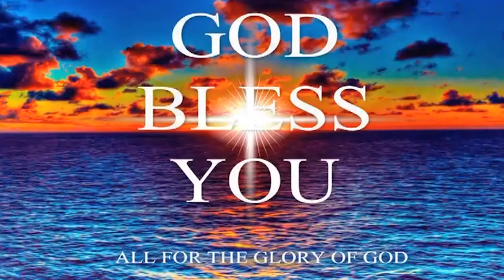04 7 24 |Bishop Amma | యెహోవా వాక్యమునకు భయపడువారలారా, ఆయన మాట వినుడి .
04 7 24 |Bishop Amma యెహోవా వాక్యమునకు భయపడువారలారా, ఆయన మాట వినుడి .